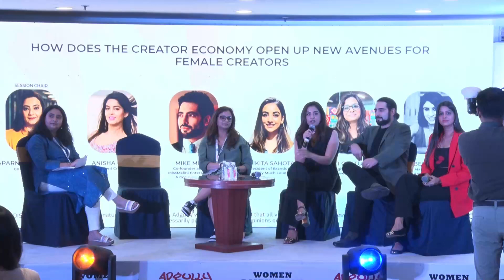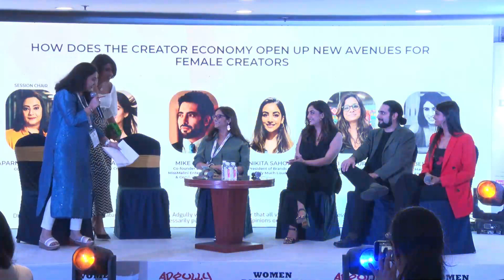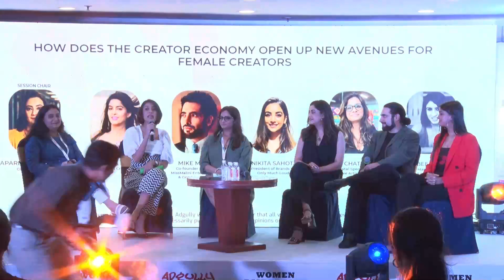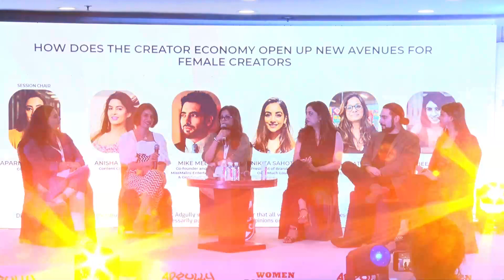Women Disruptors | How does the creator economy open up new avenues for female creators?